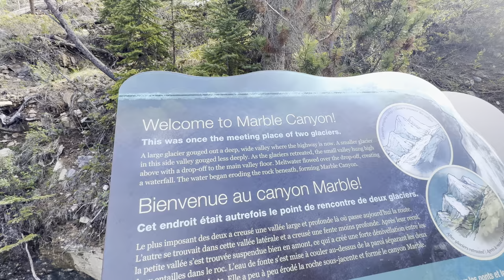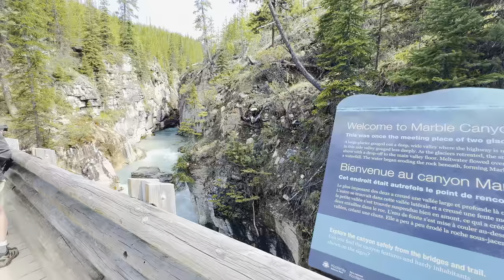Exploring The Amazing Nature of The Canadian Rockies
Today in this video I would like to share some of our great experiences during the summer season in Canada of 2024. During the Summer Canada is very beautiful with warm and hot temperatures across the country from the west to east coast. Most people love to go outside and enjoy the summer with great nature, such as Mountain getaways, Waterfalls, Hiking, Horse Back Ridding, Camping, Rafting, Golfing, Swimming, and many more great outdoors activities.

Travelling with nature is a great benefit for health, it may help reduce stress and mental health.